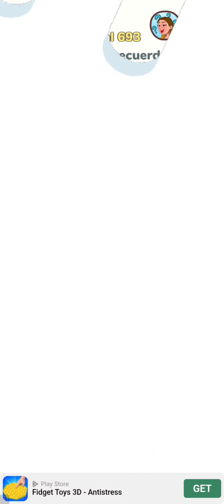Impossible Date: Rompecabezas {Game} - Nivel 652-703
Impossible Date: Rompecabezas

¡Ayudemos a las parejas con la Cita Imposible! ¡Resuelve todos los rompecabezas!

¡Bienvenido al mundo de Impossible Date, donde puedes encontrar soluciones para amantes indefensos!

Impossible Date es un juego de acertijos en el que intentas resolver los problemas en las relaciones entre hombres y mujeres completando los acertijos que encuentras. ¡Este nuevo y divertido juego te da la oportunidad de resolver nuevos desafíos de acertijos!

¡Todos los acertijos desafiarán tu atención y mejorarán tus habilidades de pensamiento! Verás que cada nivel tiene un escenario en el que necesitarás usar tu cerebro para resolver todos los problemas entre los amantes. ¡Solo las personas más inteligentes podrán resolver estas pruebas de coeficiente intelectual!

Impossible Date tiene varios acertijos, acertijos, pruebas de coeficiente intelectual y juegos mentales en los que puedes resolver los problemas entre parejas. ¡Para resolver estos acertijos, necesitas hacer una lluvia de ideas y pensar bien! ¡Si actúa sabiamente, puede pasar rápidamente al siguiente nivel y mejorar su inteligencia!

Impossible Date es un juego simple y fluido en el que puedes dibujar, borrar, tocar, deslizar, hacer clic, arrastrar, opciones de rayos X. ¡En este juego, puedes corregir malentendidos entre parejas y salvar las relaciones de pareja, presentar al amor de su vida al hombre que siempre perdió su oportunidad en el amor y puedes convertir a personas famosas en una pareja!

Tienes que encontrar soluciones para todas las citas aparentemente imposibles y asegurarte de que las parejas alcancen su final feliz. Mientras logra este objetivo, encontrará acertijos llenos de obstáculos desafiantes, y se encontrará en desafíos para completar acertijos, acertijos, juegos de pensar y pruebas de coeficiente intelectual.

Tienes que encontrar las pistas ocultas dentro del juego y resolver los acertijos más rápido. A medida que seas más rápido, la dificultad de los desafíos aumentará y mejorarás tu cerebro. ¡Debes continuar mejorando tu forma de pensar jugando juegos de pensar!

Característica del juego:

- ¡Fácil de aprender y divertido de jugar!
- ¡Cientos de acertijos y pruebas de inteligencia para resolver!
- ¡Relájate, encuentra las pistas que faltan y resuelve todos los acertijos!
- ¡Juegos mentales desafiantes llenos de varios obstáculos!
- ¡Mejora tus habilidades de pensamiento jugando juegos de pensar!
- ¡Pensamiento rápido y movimientos inteligentes en varios acertijos engañosos!
- ¡Desafía tu cerebro con miles de divertidos acertijos!

Puedes mantener a la pareja unida o separarla. ¡Su destino está en tus manos! ¡La decisión es tuya! ¡Pon a prueba los límites de tu cerebro!

Si quieres que vivan una vida feliz juntos, ¡ayúdalos!

¡Disfruta de la Cita Imposible!